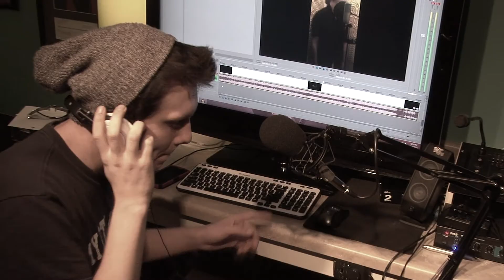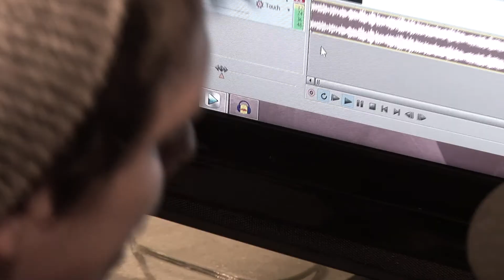Zak Desrochers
Former Nordonia High School student Zak Desrochers sings Let it be. Be on the look out for more videos from Zak.

My Production House
-Gary Miller